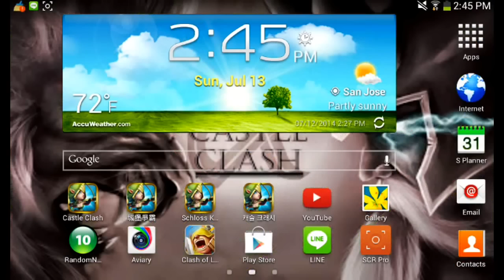8,000 Subscriber's Giveaway Plus Account Update!!!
Thank you guy's so much for giving me 8,000 subscribers it really mean's the world to me,so I have to give you all another giveaway.Dont forget to like and Subscribe to help me reach my goal of 10,000